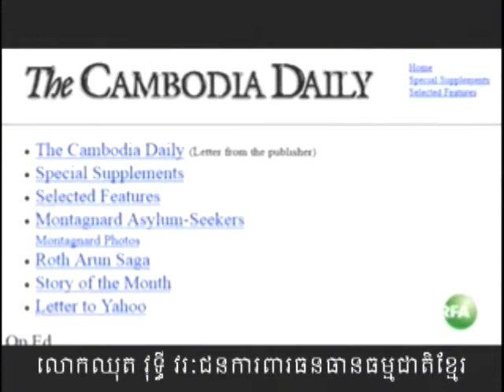VOKA Episode 81 Part 1